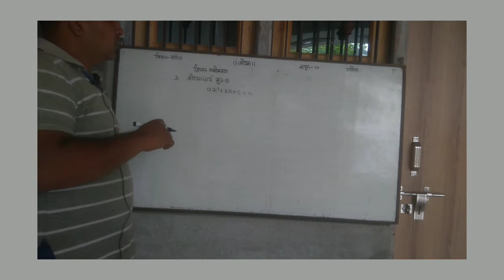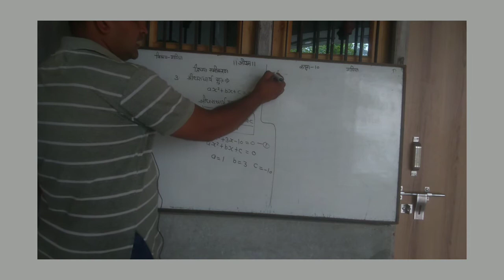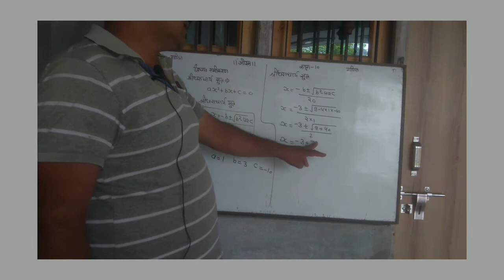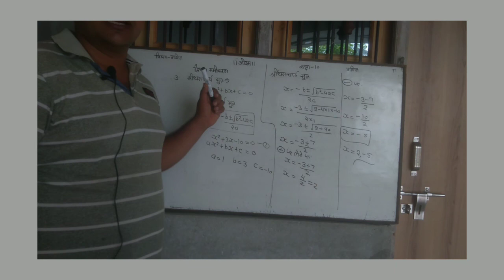Quadratic equation 2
Math 10th